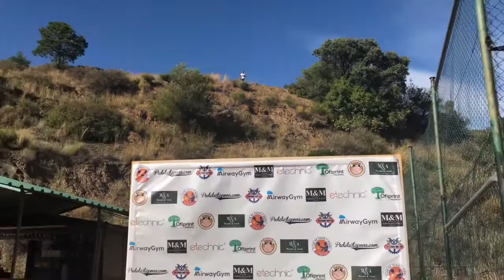SACAR POR 3 FROM AN AMAZING DISTANCE!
Haters will say this video is fake.

--- Music